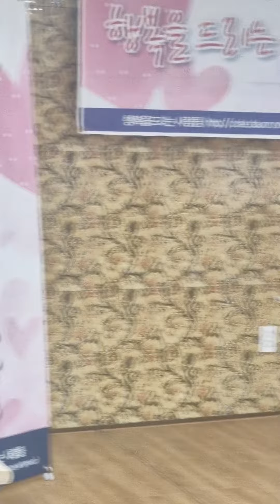미녀가수#☆☆설희 용두산엘레지☆원곡고봉산